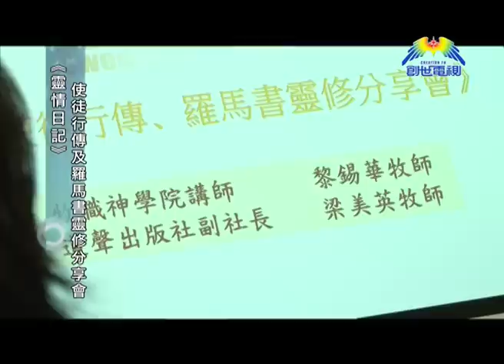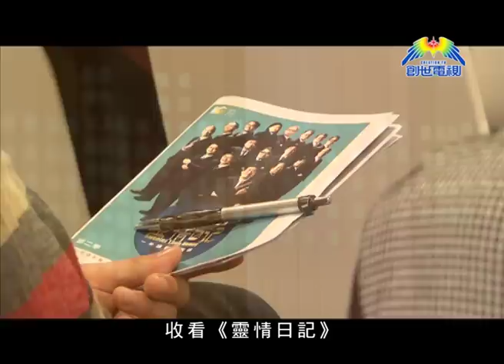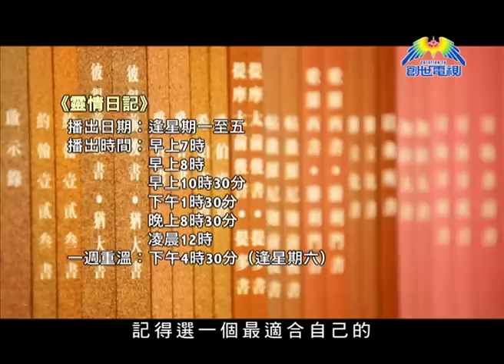[靈情日記幕後花絮]-《羅馬書及使徒行傳靈修分享會》牧者及參加者的訪問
2月3日，創世電視在翠竹平安福音堂，舉辦了第二次，《靈情日記》靈修分享會，由講解使徒行傳的梁美英牧師，及講解羅馬書的黎錫華牧師，教大家怎樣用這兩部書卷，靈修或者研經。牧師在台上分享，他怎麼看那節經文，或者他怎麼看羅馬書，他用什麼角度看。

創世電視播放平台包括: 有線電視15台、now寬頻電視545台及香港寬頻bbTV 719台。
除了在創世電視 )看到之外，你更可以到以下不同方法收看：
「靈情日記」Facebook專頁:
和《靈情日記》的網站 ) 收看